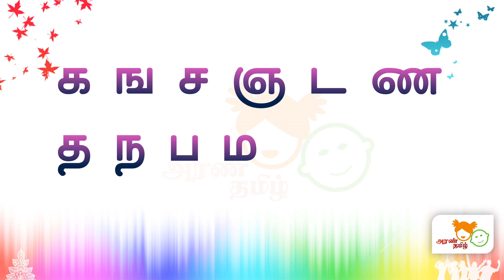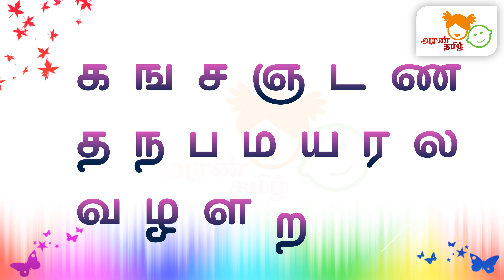AranTamil தமிழ் உயிர்மெய் எழுத்துக்கள் | Uyirmei Ezhuthukkal | Tamil Education for All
AranTamil : Chapter 1 - Class 4
அரண் தமிழ் : தமிழ் உயிர்மெய் எழுத்துக்கள்

Tamil Letters for All  Tamil தமிழ் உயிர்மெய் எழுத்துக்கள்
Alphabets in Tamil   | Uyrimei eluththukkal in Tamil | learning Tamil for All  |  How to learn Tamil letters for Everyone |
 How to teach uyirmei ezhuthukkal  easily

  எளிமையான முறையில் தமிழ் மொழியை கற்கும் வகையில் இந்தப் பாடங்கள் தயார் செய்யப்பட்டுள்ளது.

Imagery: unsplash, pexels, pngwings